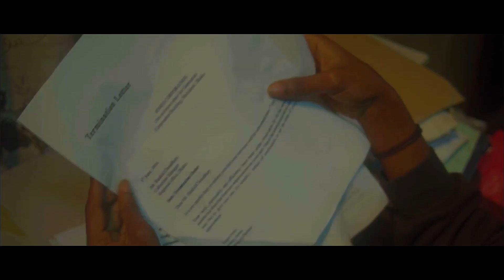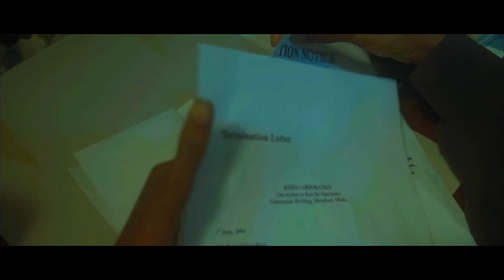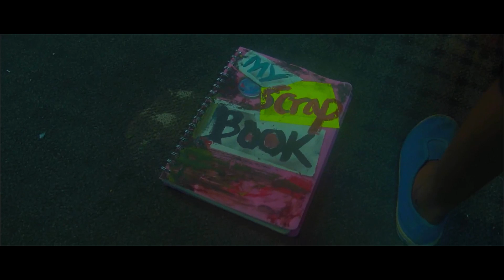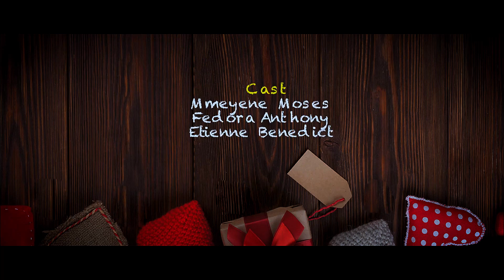mothers love for her child is tested,will she die or live because of her daughter|Scraps|short film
As times get difficult, a mother's love for her child is tested, will she die or live because of her daughter